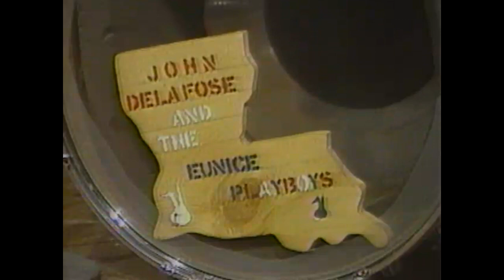John Delafose And The Eunice Playboys featuring Geno Delafose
Kadn Channel 15
1980s